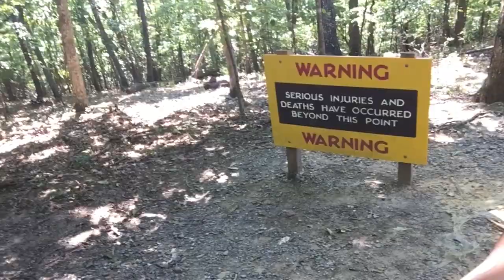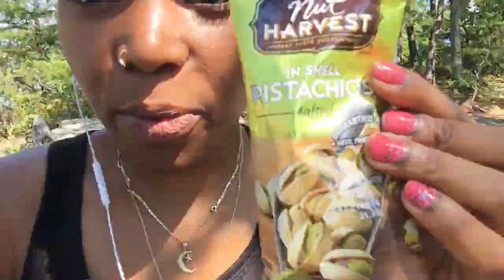HIKING ADVENTURES | HANGING ROCK “Beautiful Mountain Top View”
Hey Sweets,

You all know how much I love nature and adventures !
I really needed this moment to exhale.

Love you all beyond the stars ✨
Qui